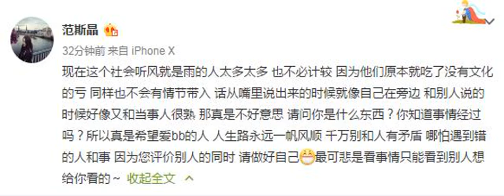女兒力挺范志毅：現在社會聽風就是雨的人太多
昨晚，申花官方發布公告，暫停范志毅預備隊主帥職務。其原因為范志毅在預備隊比賽中對裁判有不理智行為。@范斯晶范志毅女兒范斯晶在微博上寫道：現在這個社會聽風就是雨的人太多太多，也不必計較，因為他們原本就吃了沒有文化的虧，同樣也不會有情節帶入。